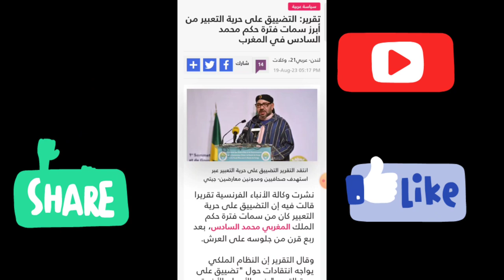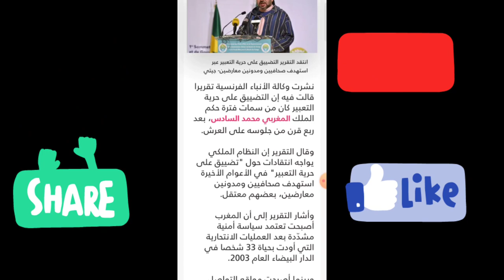الملك x محمد السادس حقق انتصارات كبيرة على حرية التعبير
00/01/02/03/04/05/06/07/08/09
00_01_02_03_04_05_06_07_08_09
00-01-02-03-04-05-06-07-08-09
00#01#02#03#04#05#06#07#08#09
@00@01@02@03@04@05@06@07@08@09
$00$01$02$03$04$05$06$07$08$09
00*01*02*03*04*05*06*07*08*09
00+01+02+03+04+05+06+07+08+00/01/02/03/04/05/06/07/08/09
00_01_02_03_04_05_06_07_08_09
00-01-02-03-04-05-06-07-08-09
00#01#02#03#04#05#06#07#08#09
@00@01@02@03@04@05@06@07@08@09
$00$01$02$03$04$05$06$07$08$09
00*01*02*03*04*05*06*07*08*09
00+01+02+03+04+05+06+07+08+00/01/02/03/04/05/06/07/08/09
00_01_02_03_04_05_06_07_08_09
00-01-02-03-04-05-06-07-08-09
00#01#02#03#04#05#06#07#08#09
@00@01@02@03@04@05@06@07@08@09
$00$01$02$03$04$05$06$07$08$09
00*01*02*03*04*05*06*07*08*09
00+01+02+03+04+05+06+07+08+